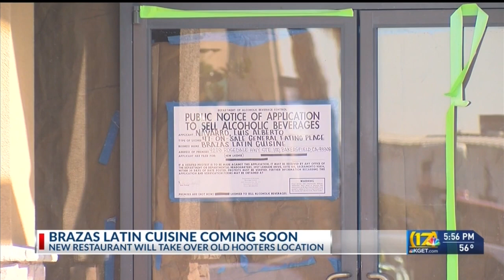New business working to move into former Hooters on Rosedale Highway